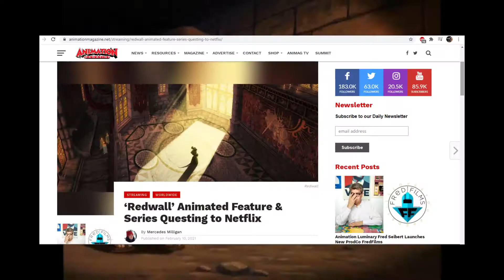Furry Fandom Stories X-TRA: Redwall Coming To Netflix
A short video where I express my thoughts on the upcoming Netflix adaptation of the Redwall books.